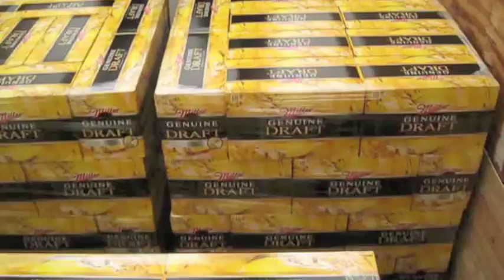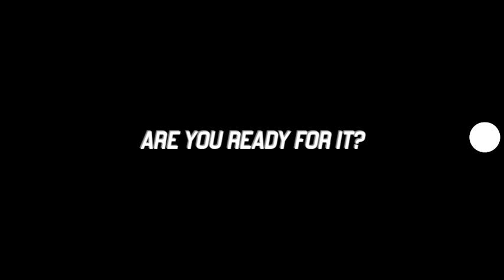Finished Goods Automation - Automatic Trailer Loading AGV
Egemin Automation Inc. offers finished goods automation, including an Automatic Trailer Loading AGV for loading common over-the-road trailers in end-of-line and warehouse automation systems.

A trusted automation and warehouse solution provider, Egemin Automation Inc. is dedicated to offering customers the most advanced services and technology to optimize their production and storage processes. Our industry-leading automatic guided vehicles (AGVs) and supply chain management software allow businesses to increase their overall efficiency.